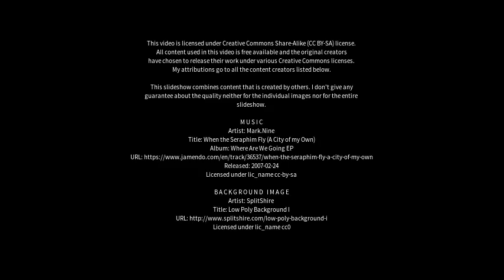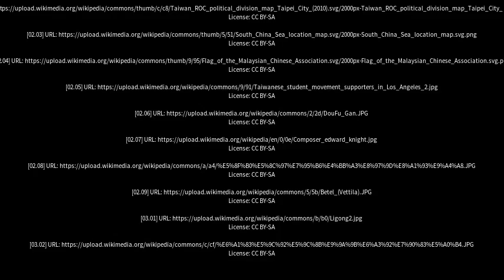Best places to visit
Best places to visit - Lincheng (China) Best places to visit - Slideshows from all over the world - City trips, nature pictures, etc.